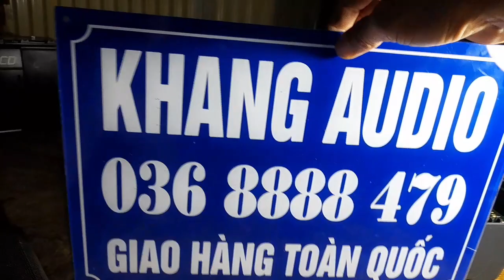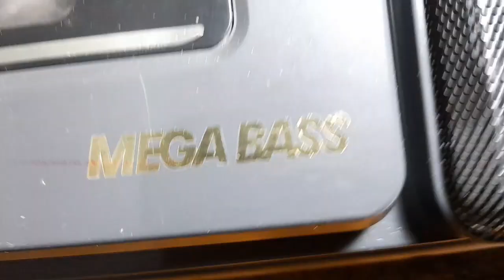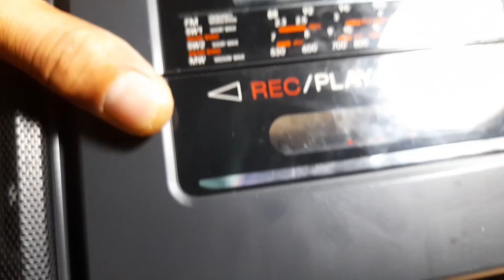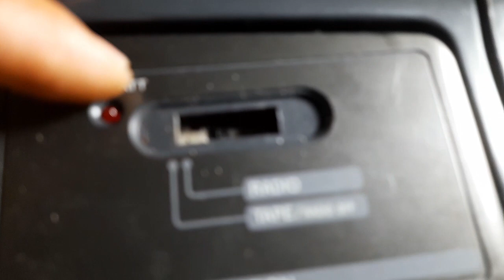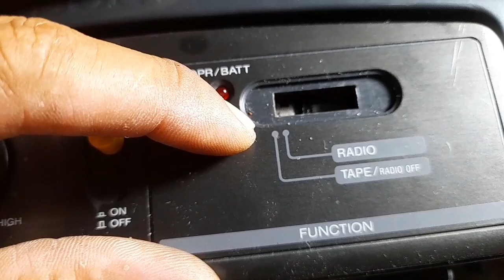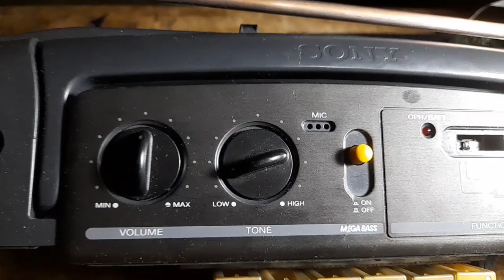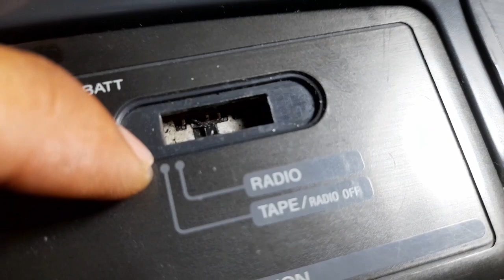280k - SONY CFS - 200S